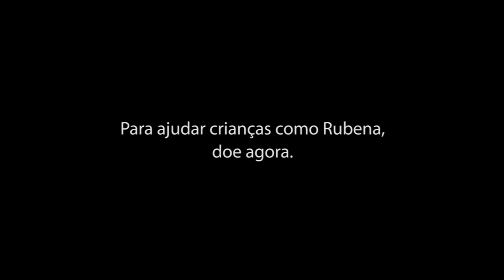Rubena, 11: órfã, refugiada, vencedora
Rubena, 11 anos, fugiu da violência em Mianmar em agosto de 2017. Seus pais foram mortos e a menina realizou a travessia até Bangladesh com a sua prima de 7 anos. Como elas, cerca de 400 mil crianças fugiram de Mianmar desde 2017. Conheça a história de Rubena neste vídeo do UNICEF.